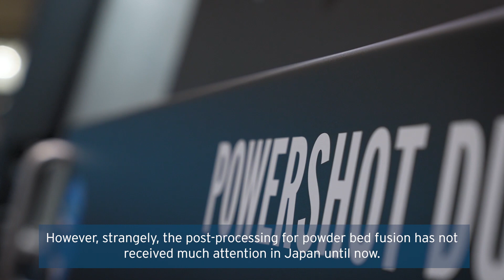Yokoito: Meeting Japanese Manufacturing Requirements | DyeMansion @ Formnext 2022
The ambitious and highly-motivated Yutaro Nakajima talks about the high demands of the manufacturing industry in Japan. The CEO of our new DyeMansion partner @YokoitoAdditiveManufacturing talks about how he wants to meet those requirements with DyeMansion technology.